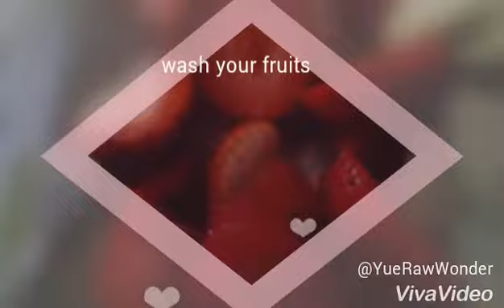Alkaline snack and (story time).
WATCH/LISTEN to video before commenting: Please be careful while buying your fruits and vegetables. . Consumers DIE everyday eating grapes in the market before paying=(